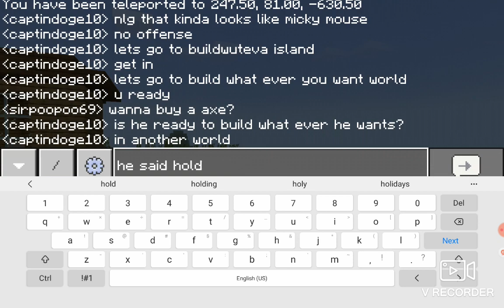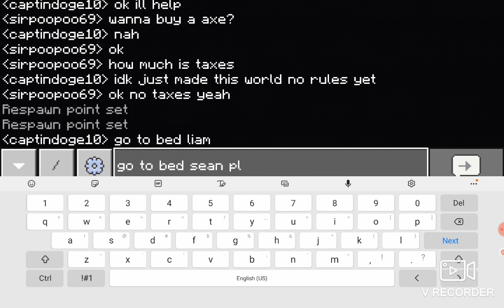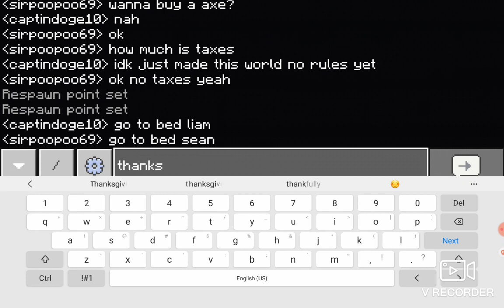minecraft with sean part 319 the new seanvill part 2